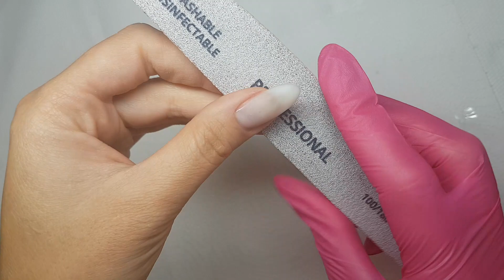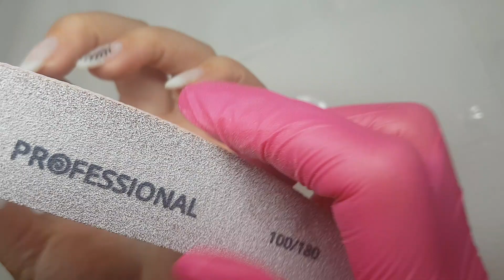Babyboomer soft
Cum putem realiza un babyboomer soft cu ajutorul bazelor rubber.

In acest video am vrut sa va arat cat de simplu se poate face un babyboomer doar din baze colorate rubber 😍 cu 2 stickere si iasa o manichiura draguta si eleganta. Ca un sfat: cu cat mixam mai mult cele 2 culori cu atat o sa arate mai natural si mai reusit degradee - ul nostru...puteti folosi o pensula tip " grebla" speciala pentru aceasta tehnica sau puteti folosi o pensulita subtire de pictura cum am facut eu in acest video...idee e doar sa blenduim bine cele 2 culori !
Si pentru ca vara aceasta a fost foarte in trend top-ul mat si pentru ca arata foarte finut pe culorile deschise, am optat si eu pentru o manichiura matuita si arata foarte bine !! Doar ca trebuie sa fim atenti la indepartarea tuturor impuritatilor de pe suprafata unghiei deoarece o sa avem o manichiura semi transparenta si se vede tot !!
Puteti opta pentru orice accesoriu sau ce doriti voi pentru a completa o asemenea manichiura...sau sa o lasati simpla cu top lucios sau mat, fiecare cum prefera...si este gata manichiura !!

Aici puteti gasi produsele folosite in acest video 👇

aliexpress ( pentru stickerele negre ...aici puteti gasi o gama impresionanta de stickere pe baza de apa la preturi foarte accesibile si sunt totusi de buna calitate si foarte finute )
emishop.ro